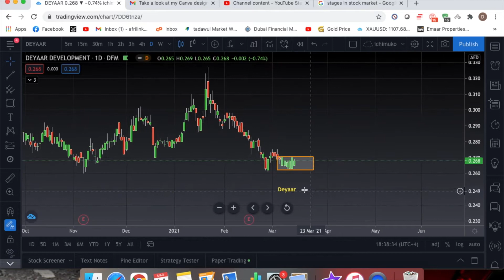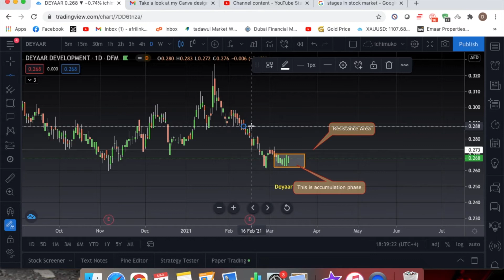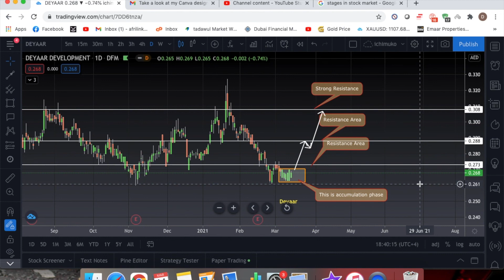Deyaar - Dubai Financial Market | Stalk Stock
Deyaar, quick technical analysis.